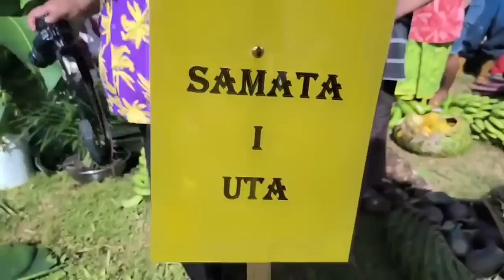🌿ULUA'I SELESELEGA 🌿 Salega 1: Fogatuli, Aso Faraile - 31 Mati 2023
🌿ULUA'I SELESELEGA 🌿

Aso Faraile - 31 Mati 2023
Talofa lava Samoa i lenei taeao fou,
O le asō o le a fa'ataunu'u ai le Ulua'i Seleselega o fa'aaliga o fua o Fa'atoaga, Lafu Manu ma Faigafaiva o le Itumalo o Salega 1 faia i Fogatuli
Salega 1: Fagafau, Samata-uta, Samata-tai, Fogatuli, Faiaai
Tapua'i mai Samoa mo le tatou fa'asalalauga tu'usa'o atu.